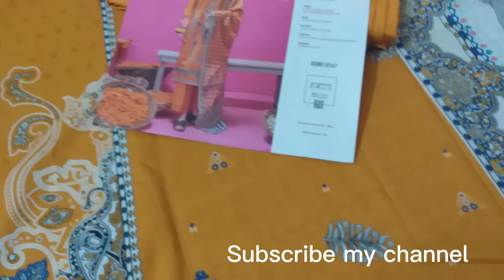Brand Guljee Embroidered collection | Mid summer Cambric | Sohnairi by Guljee